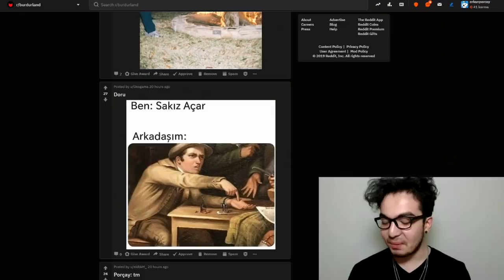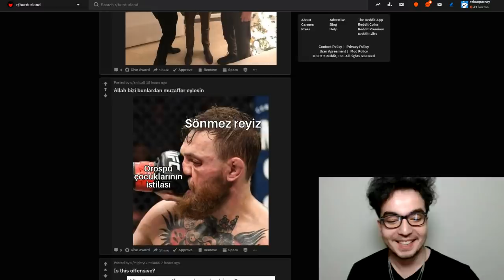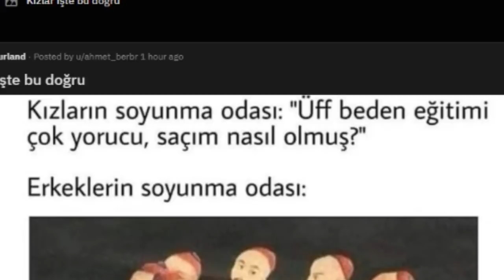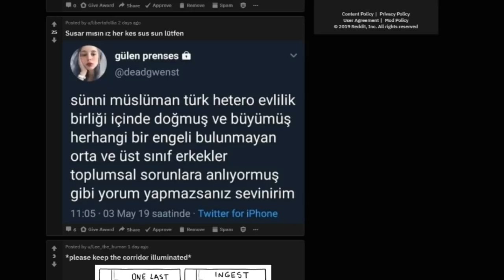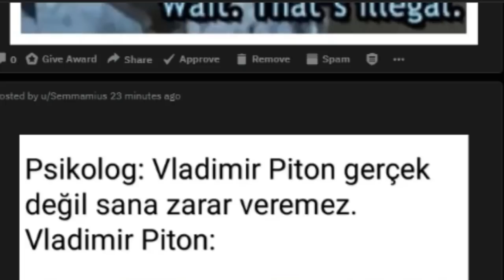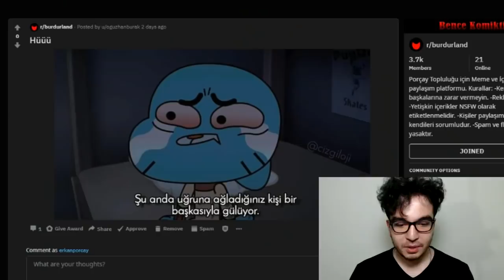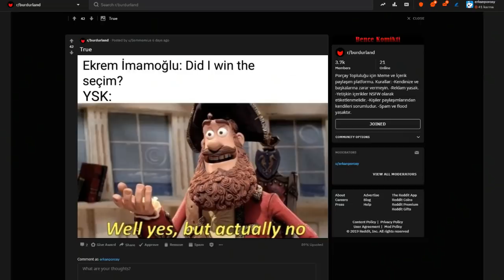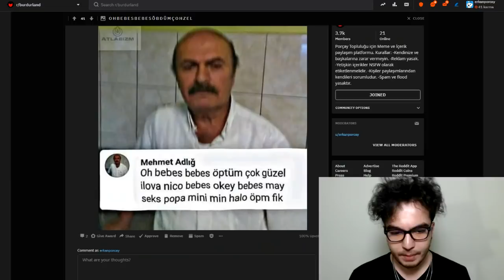İKİZİMLE TANIŞIN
Subreddit Videosu. Burdurland Ordusu.